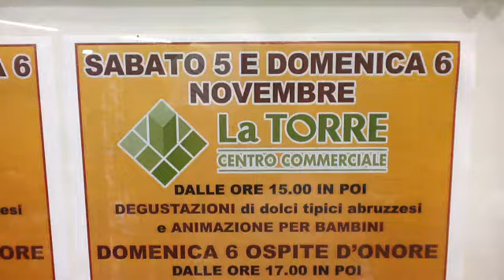Niccolò Torielli (sconvolt quiz) alla Torre di Villa Rosa - Okay Animazione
Niccolò Torielli delle Iene al centro commerciale la Torre di Villa Rosa di Martinsicuro. Un altro grande evento firmato Okay Animazione